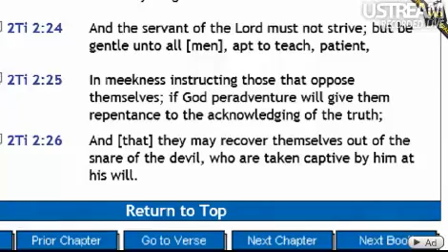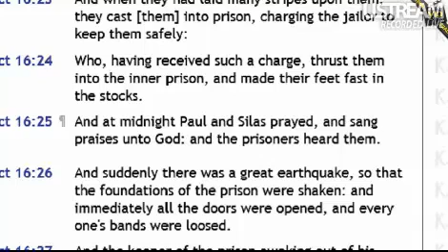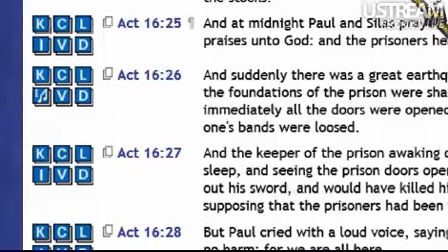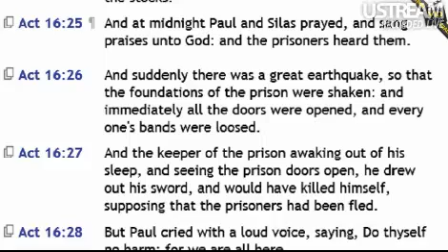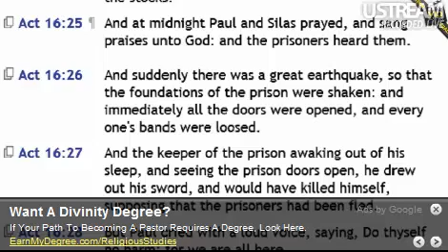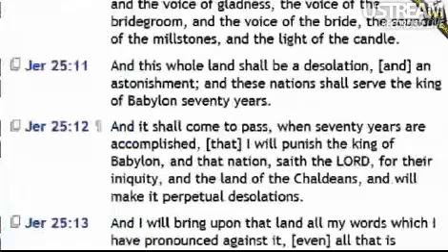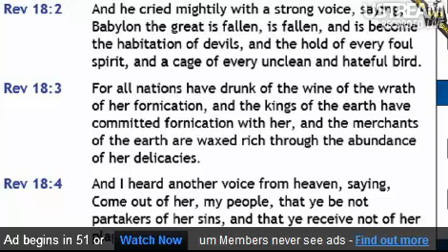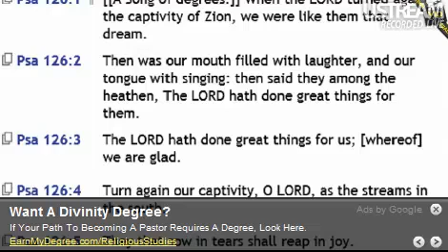May 21st Great Earthquake pt-2 Biblical Answer. Chris McCann eBibleFellowship.org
Bible Study -7/15/2011 It has been said that true believers today are silenced. I think we should be careful about this type of statement. The reason is that it implies that we would like to speak (concerning the gospel), that we have more to say to the world---but we cannot because we have been forcibly shut up.

This is not the case at all. If there were more to do in bringing the gospel to the world the true believers would be at it still. Mocking and the scorn of many in the churches and in the world didn't stop the children of God prior to May 21. We shared the news about Judgment Day coming on May 21 despite what family, friends, neighbors, and all else thought about us. It is not the ridicule of the spiritually dead churches or the disbelief of the world (nothing new there)that stops God's people from handing out tracts or sharing information about Time & Judgment God would make sure of that. The nature He puts into His people would not allow fear or shame to stop the spreading of the gospel. If, it were still His will for it to go out into the world.

This is the point. We have not been silenced. But rather, the task has been completed. The world has heard the message the Lord wanted them to hear. The elect have heard the gospel and God has blessed that to their hearts unto salvation.

The reason we're not continuing to bring the gospel is because all of God's elect have been delivered. The spiritual prison house has been emptied of each and every child of God. The 'great earthquake' came on May 21 and accomplished the purpose of opening up each and every elect sinner's dark prison door (see Acts 16:24ff).

Here is the important point that ought to make us guard against using language like "we were silenced", and that is that May 21 was the greatest day of victory for the kingdom of God that the world has ever seen. Satan, or the world did not overcome the people of God and place a muzzle on out mouths. In no way!

But rather, on that glorious day God conquered the kingdom of Satan and set 200 million captives at liberty. Free now from sin and Satan.

In fact, Satan lost all authority on May 21 to rule his kingdom and to rule over the churches. The Bible describes Satan has a completely defeated foe that is now being punished. He is not overcoming God's people at this time.

Again: were we silenced? No not silenced. We have been no more silenced than the Allied armies were silenced at the end of WWII by the Germans. The Allied armies guns fell silent yes, but only because the full mission was completed. And only because final victory was obtained.

God's people are quiet today concerning the proclamation of the gospel message to the world, because the 2 edged sword of the gospel (grace & judgment) is no longer necessary. God has granted all grace to His people; and the world lies under the judgment of God. What is left to say to the world?

The thing left for God's people to do is twofold:

1. Rejoice! Thank Him and praise Him for such great deliverance.

2. Feed His sheep.

May the Lord's perfect will be done,                Chris McCann eBibleFellowship.org